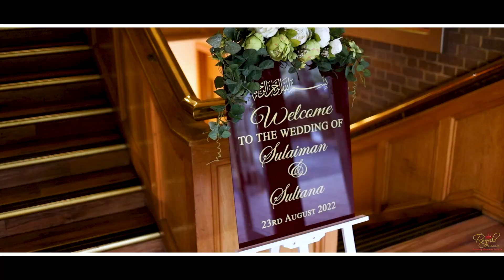Royal Filming (Asian Wedding Videography & Cinematography)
Royal Filming provide high quality wedding videos and photography services.  We are a London based firm who specialise in Asian wedding videography, cinematography and photography. We cover all events weddings, engagements, marriage registries, anniversaries, birthdays and corporate events.  Over the years we have had the privelage of covering many Muslim, Sikh, Hindu, Gujarati, Bengali, Pakistani and Sri lankan weddings.  We cover all area of the UK and have a package to suit all budgets